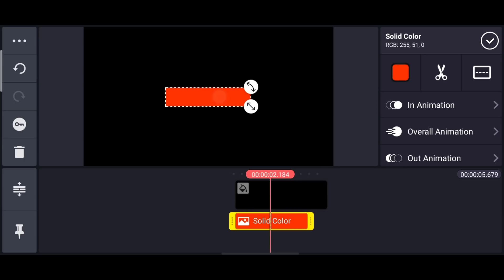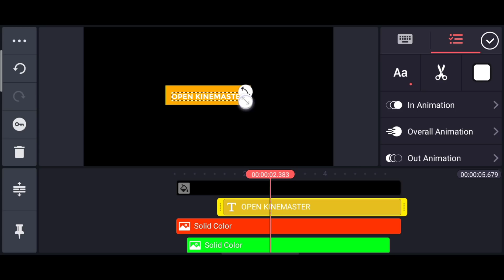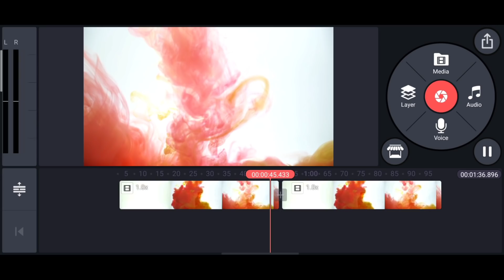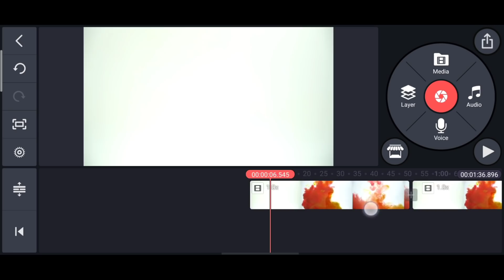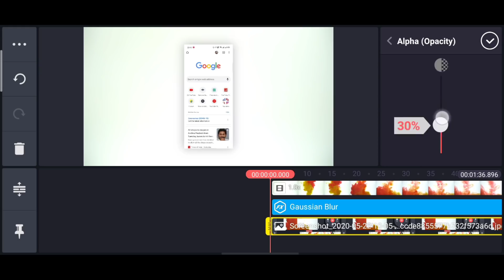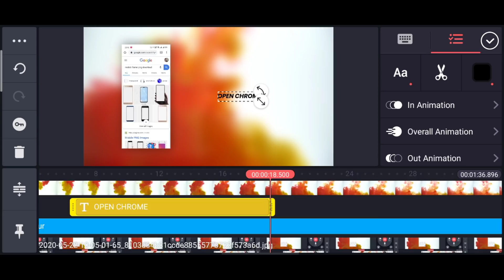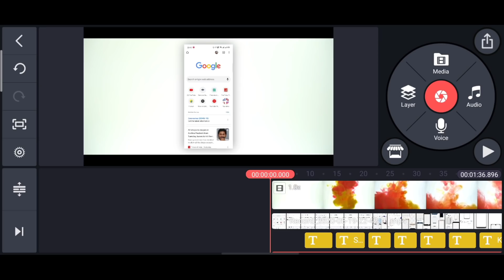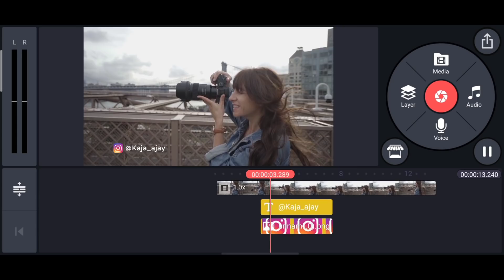3 Editing Tricks for YouTubers in Kinemaster ▶2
3 Editing Tricks for YouTubers in Kinemaster ▶2

MY GEAR
My Mobile
My Earphones

( Donated members will get
Special shout-out's in every video )